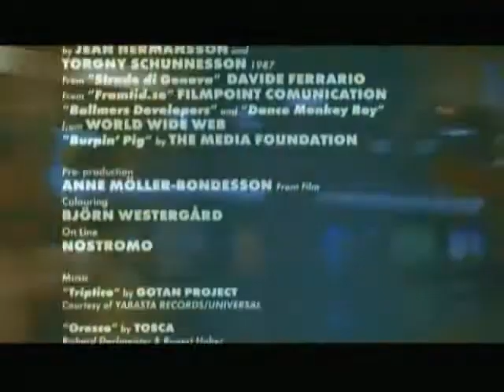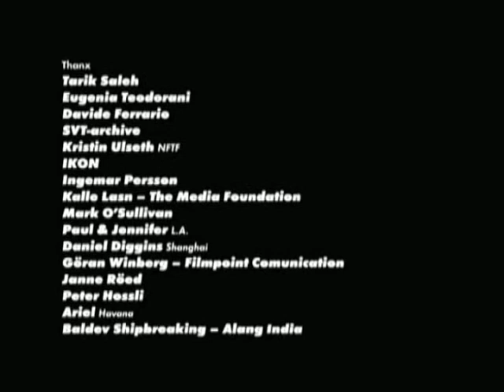surplus - heb sub 6/6 - שפע- הטרור של תרבות הצריכה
וידאו-קליפ אחד ארוך ומשעשע היוצא נגד מנגנוני הצריכה הקפיטליסטיים, תוך שימוש באותם אמצעי שטיפת המוח של הפרסומות. קולאז' מגוון ומצחיק ששם לנו מראה מול העיניים. הסרט זכה בציון לשבח בפסטיבל דוק-אביב 2004, וזכה בפסטיבל אמסטרדם לקולנוע דוקומנטרי. במאים: אריק גנדיני ויוהאן סודרברג (Sacrificio).